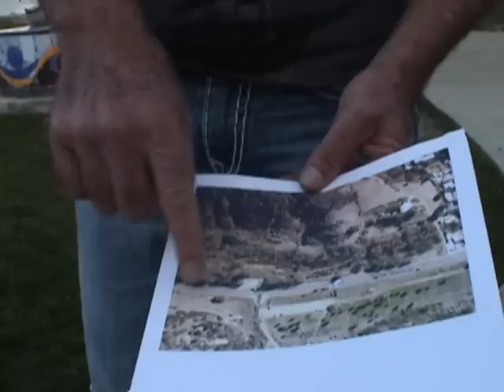Laguna Beach " Ban on Skateboarding Condensed Version pre City Council meeting" 2010.dv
Own Michael Spencer Taylor Filmed and edited the "Laguna Beach Post City Council meeting" On a Ban on Speed boarding in Laguna Beach, Down hill Skateboarding. This is a condensed version of the meeting will post all 37 min of the meeting later today! Skateboarding is not a crime!